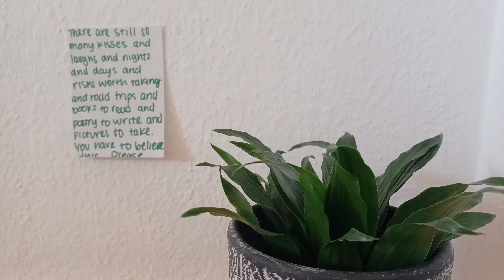YEARLY REFLECTION SESSION - trailer | by fabee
Ihr lieben Leute!

Das Jahr ist nun fast zu Ende und ich lade euch ein, mit mir ein letzes Mal die Yoga Matte auszurollen. Dieses Mal ists eine dreiteilige Session, bestehend aus einer Meditation, einer Yoga-Einheit, und einer Journaling Inspiration. Geh all-in oder such dir das Video aus, auf das du am Meisten Bock hast!

In beiden Fällen, teile das Video bitte mit deinen Leuten und verlinke mich in deiner Story, sodass es so viele Menschen wie möglich erreicht. Besonders im nächsten Jahr warten spannende Sachen auf uns es wäre mega schade, wenn du sie verpasst. Also connecte dich da mit mir, dann wird alles gut!

Ich freu mich dass du da bist!

Alles Liebe,
deine Fabi

hier hast du die Möglichkeit, mir eine Dankbarkeitsspende zu senden